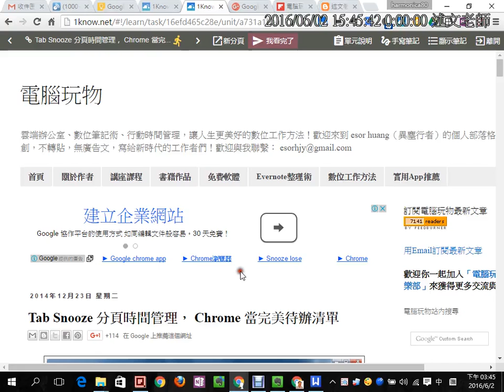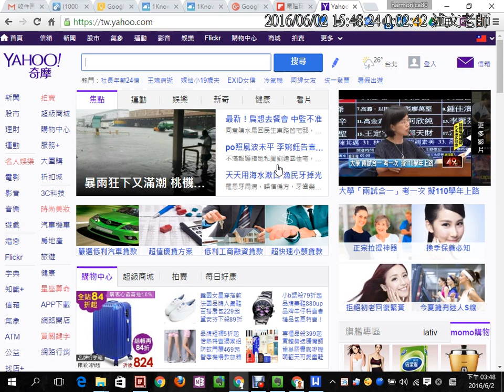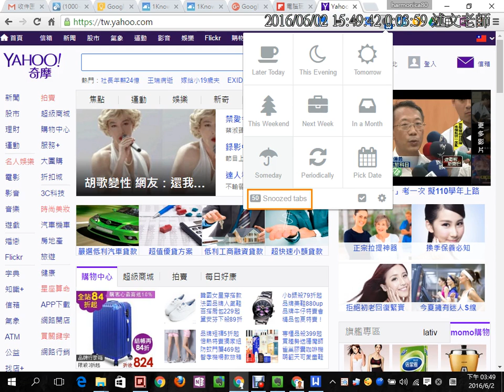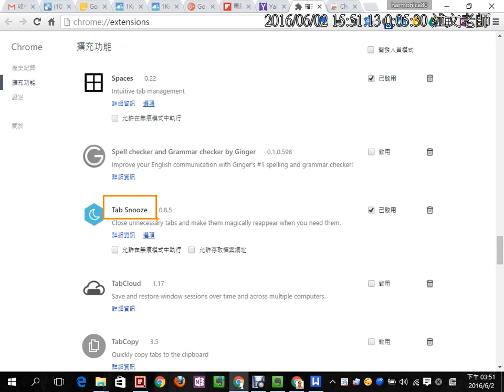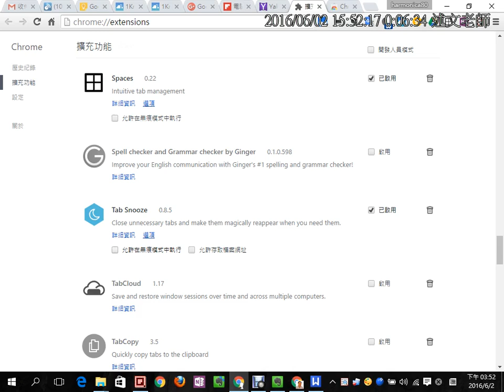10：Tab Snooze 分頁時間管理稍後閱讀